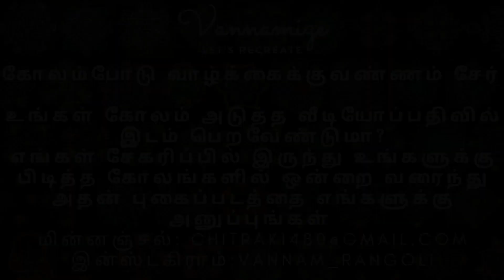Karthikai Deepam special vilaku kolam | 7 Pulli deepam kolam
Easy beginner's kolam for Karthikai Deepam | Small Rangoli designs | Sikku Kolam | 7 Pulli Kolam | Kambi Kolam

IF YOU ARE A KOLAM LOVER, NO DOUBT, YOU ARE IN THE RIGHT PLACE.

•VANNAMIZE - LET'S RECREATE•
DRAW ANY OF YOUR FAVOURITE KOLAM FROM OUR COLLECTION AND SEND THE PHOTOGRAPH OF IT TO
or
vannam_rangoli (instagram).
Your Kolam will get featured in the next YouTube video.